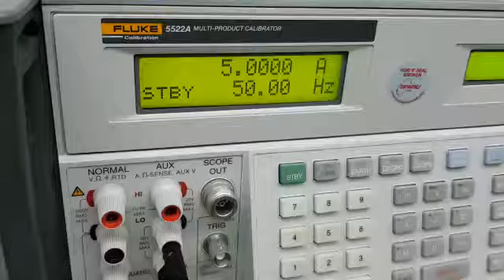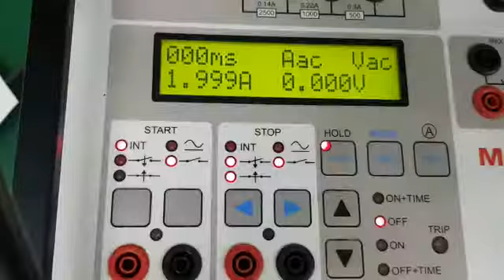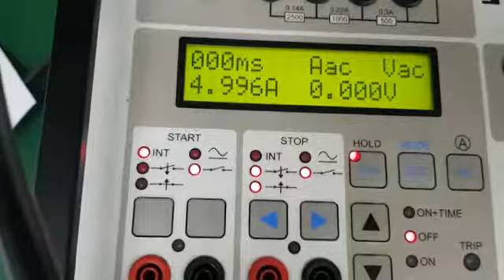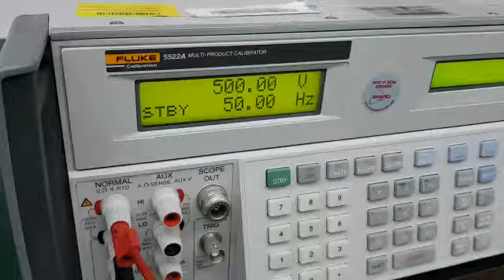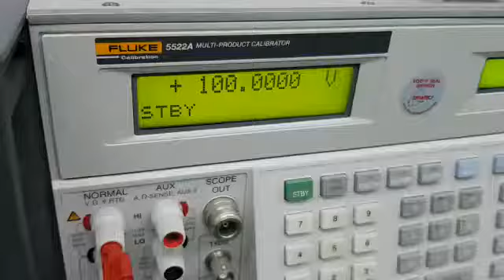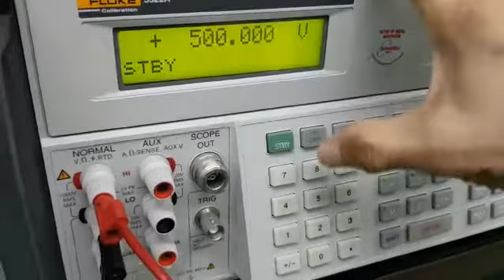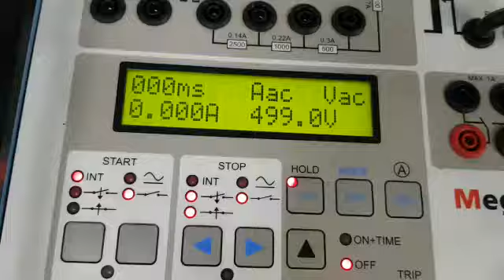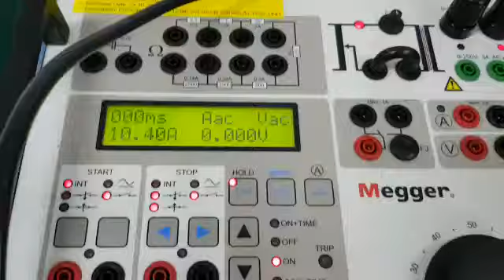Megger Sverker 750 Relay Test Set Repair and Calibration by Dynamics Circuit (S) Pte. Ltd.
The SVERKER 750/780 features many functions that make relay testing more efficient. For example, its powerful measurement section can display (in addition to time, voltage and current) Z, R, X, S, P, Q, phase angle and cos φ.

Dynamics Circuit (S) Pte. Ltd. able to repair and factory calibrate this unit with customs software. Megger Authorised Service Center, Dynamics Circuit (S) Pte. Ltd. has been fully trained certified in Megger factories in.
   • Megger, Bakers Instrument, Colorado. (Newly Aquired from SKF)

Dynamics Circuit (S) Pte. Ltd. is Megger Authorised Service Center, an ISO 9001:2015 certified and ISO/IEC 17025 accredited Lab. Dynamics Circuit (S) Pte. Ltd. has highly skilled and qualified workforces which specialize in repairs of High Voltage Test and Measurement Instruments.

15 Yishun Industrial Street 1, #09-28 Win 5,
Singapore 768091.